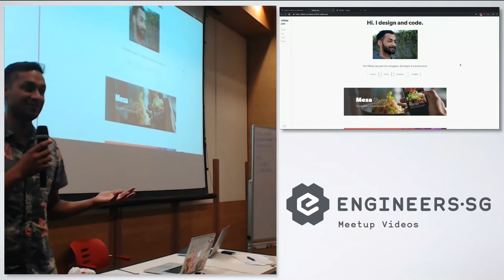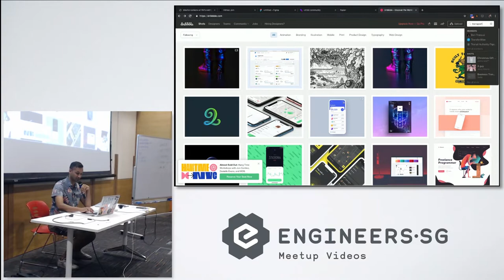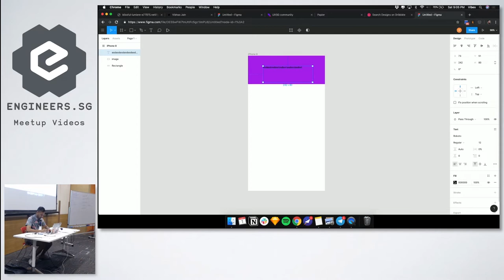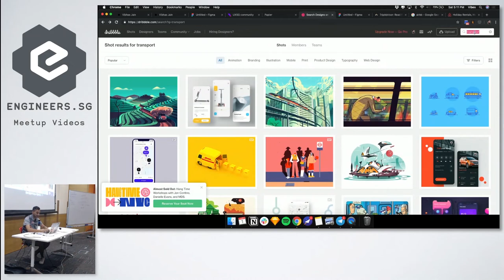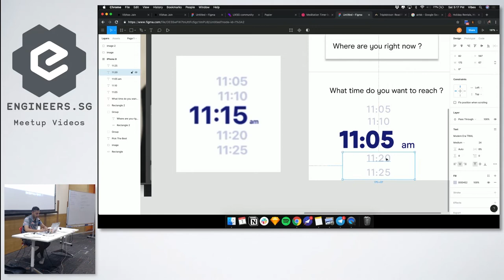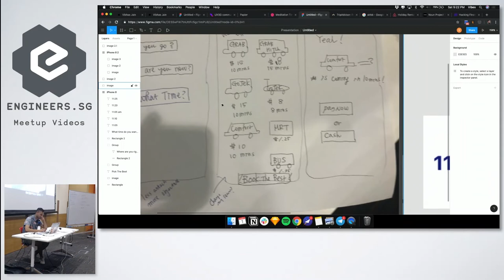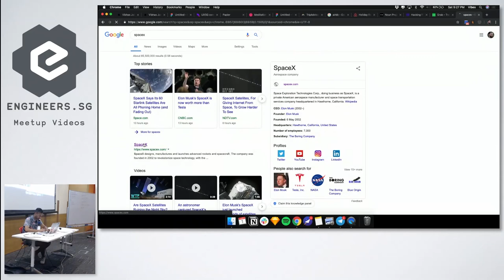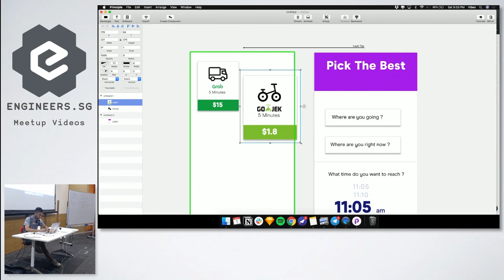User Experience (UX) Design Process - National Blockchain Challenge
Speaker: Vibhas has close to a decade of experience leading design teams at company with valuation over million dollars, Housing.com and Indian unicorns like Paytm. He was the cofounder of Lisn, an app featured in New York Times and Wired Magazine. He built Crypto Squad, a crypto fund management platform , while incubated at Entrepreneur First in Singapore. He studied design in San Francisco at the Academy of Art University.

Recorded by Wing Puah